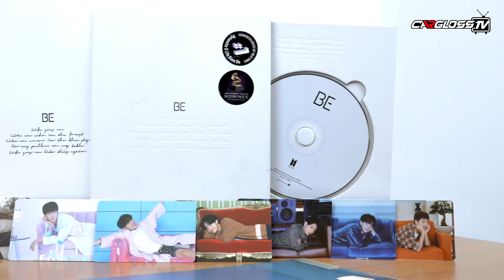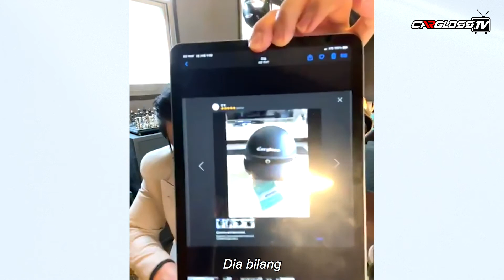HELM CARGLOSS ADA DI KOREA SELATAN??? + GIVEAWAY MERCHANDISE ORI BTS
TERNYATA OH TERNYATA!!!
Helm Carglos sudah ada di Korea Selatan lho.
Mau tau gimana ceritanya yuk simak videonya sampai akhir.

Videonya jangan di skip - skip ya karena kita juga lagi ngadain GIVEAWAY LHO!!! Kali ini Giveawaynya  Merchandise ORI BTS, pengen tau persyaratan yuk cek videonya